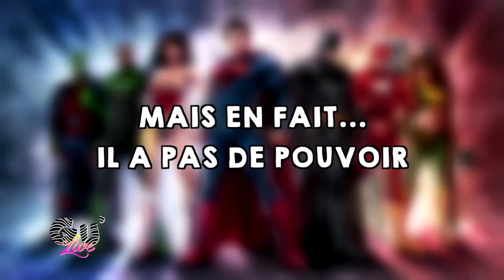GU'LIVE 21/10 - Les vacances avec Zephyr ! Tous les samedis à 13h30 sur Gulli ! #2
Trop doué Zephyr pour interpréter tous vos commentaires !
Le Gu'Live avec Joan, Anaïs Delva et Moussier Tombola, c'est tous les samedis à 13h30 sur Gulli !